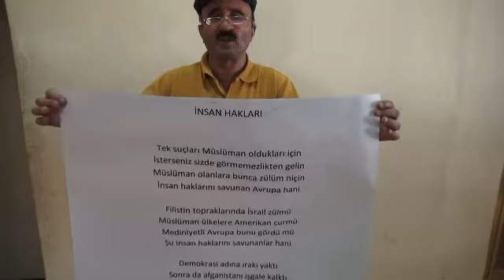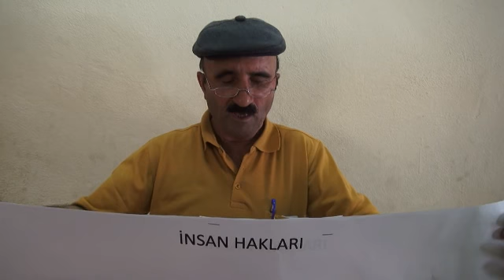sanlıurfa aşık cemalı urfahaber24.com